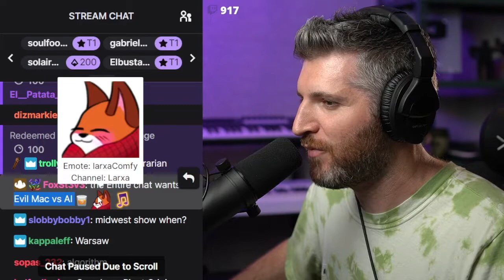Harry Mack - Evil Mack vs. AI Mack (THX FoxSt3v3)